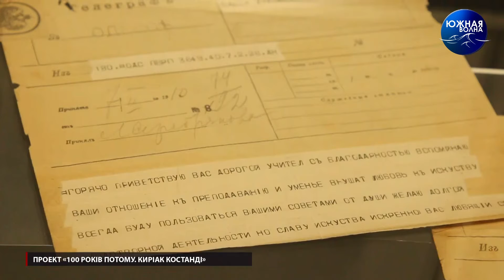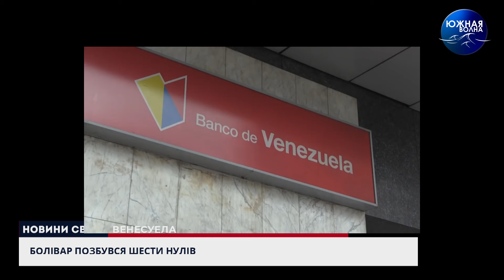Випуск новин за 04.10.2021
Сюжети цього випуску новин:

0:08 – Розкопали та зникли
2:42 – Аварійне дерево може призвести до обвалу будівлі
6:22 – Вистачило на місяць?
9:29 – Небезпечна пастка на дорозі
11:49 – Порт «атакували» тисячі медуз
12:23 – Проект «100 років потому. Киріак Костанді»
16:06 – Скульптура моржа з піску з’явилася на Ланжероні

16:46 – Новини України
22:05 – Світові новини

Ведуча – Габріелла Карапетян.